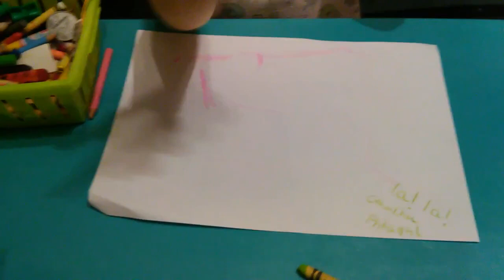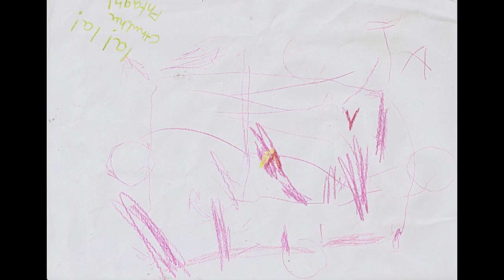Zdobienia z R'lyeh IV